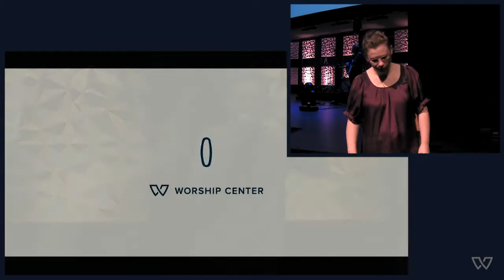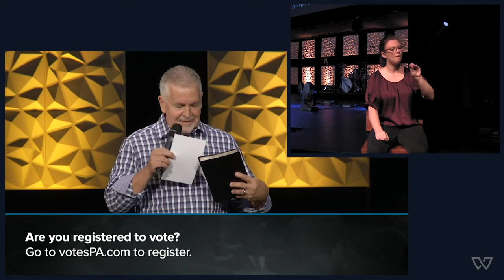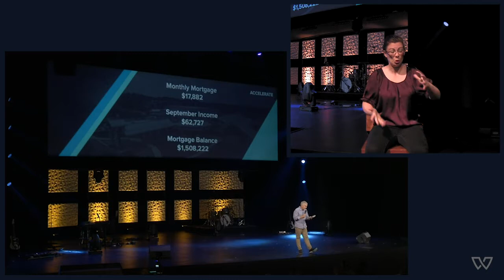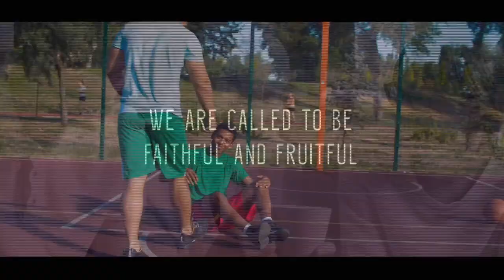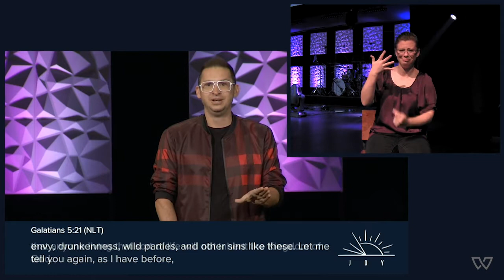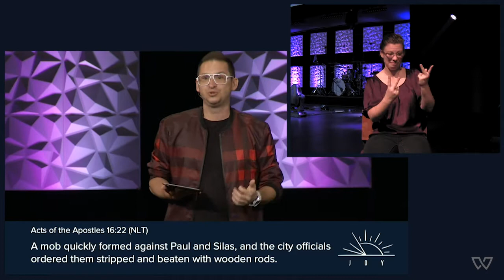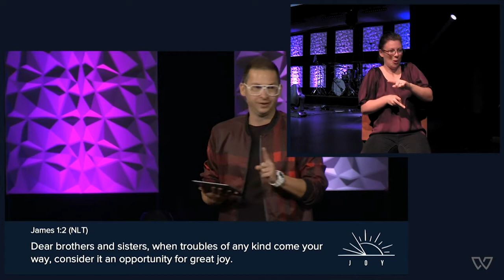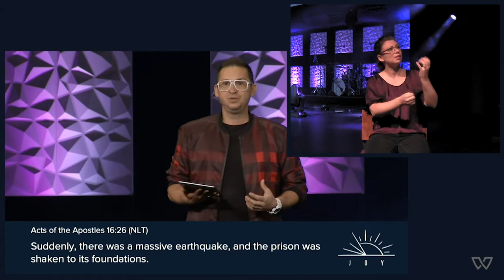ASL Translation: October 4, 2020 at Worship Center